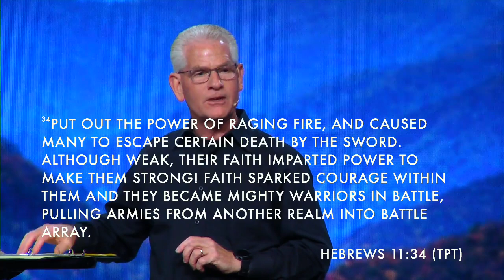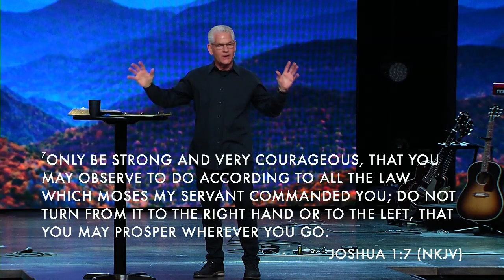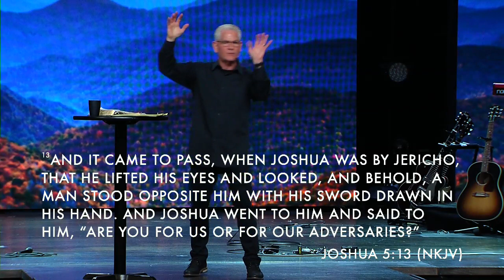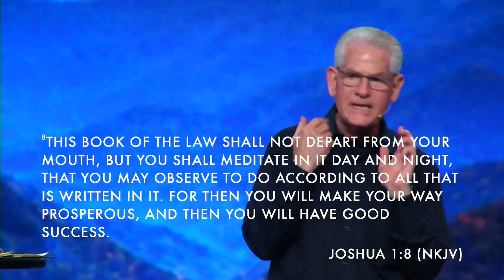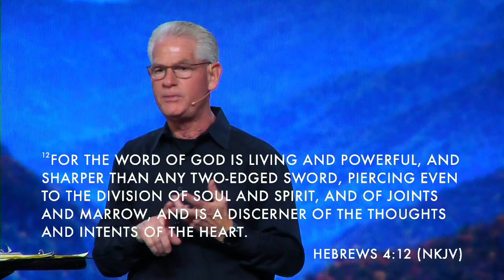Courage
John Leach on November 1, 2020 at 11am